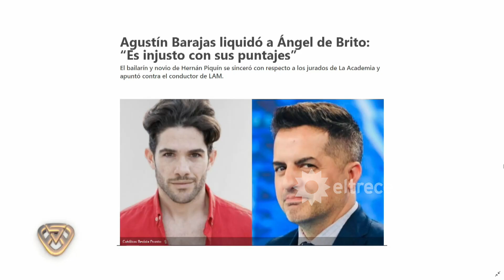PICANTE IDA Y VUELTA: Ángel de Brito y Agustín Barajas se sacaron chispas en el homenaje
Momento emitido el lunes 25 de octubre de 2021 en Showmatch “La Academia”.